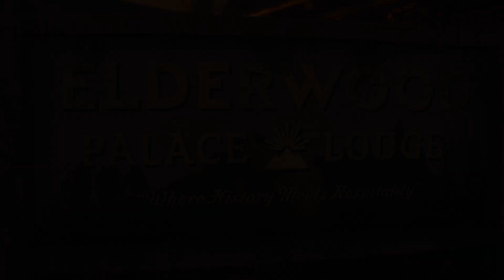Alan Wake 2 - Chapter End Local Girl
Video supposed to be nearly one hour but don’t know why it recorder only half of it. Sorry guys